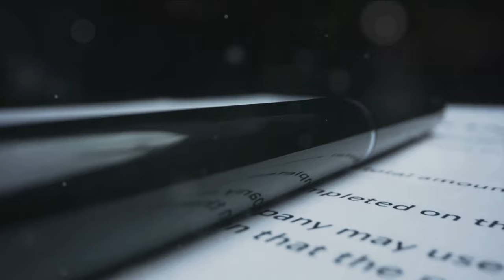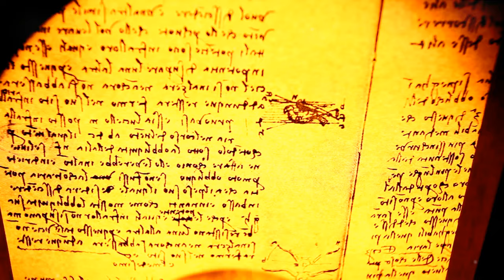Decoding Mysteries: Top 10 Enigmatic Historical Sites in France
Get ready to embark on a captivating journey as we explore the enigmatic allure of France's top 10 historical sites. In this mesmerizing video, we unravel the mysteries that lie within the ancient walls of these extraordinary locations. From the spellbinding architecture of the Louvre to the haunting beauty of the Palace of Versailles, each site will leave you in awe. Join us as we delve into the rich history, fascinating stories, and architectural wonders that have shaped France's heritage. Don't miss out on this immersive experience that will transport you back in time. Let the adventure begin!

OUTLINE:
0:00 - Mysteries Encased in French History
0:31 - The Enigma of Rennes-le-Château
2:03 - The Ghostly Château de Brissac
3:27 - The Bone-Chilling Catacombs of Paris
4:41 - The Mythical Forest of Brocéliande
5:59 - The Fortress of Château de Commarque
7:27 - The Rennes-le-Château Manuscript
8:46 - The Haunted Château de Fougeret
10:01 - The Grand Château de Chambord
11:26 - Château de Montfort and Château de Vix
13:15 - Conclusion